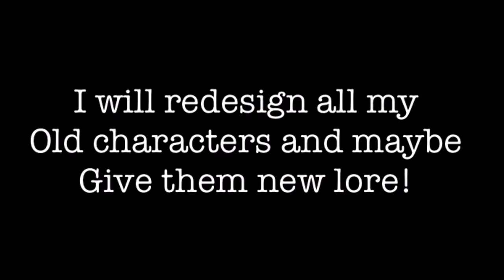Flower girl redesign!!